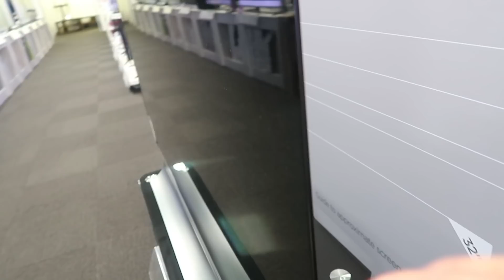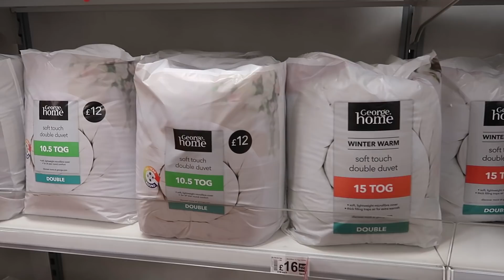وأخيرا شرينا تلفازة لصالون الجديد،نهار تمارة وجري وجاري،فرشنا بيت نعاس شوفو دوق راجلي حيحت عليه